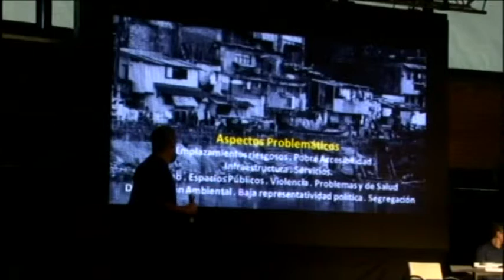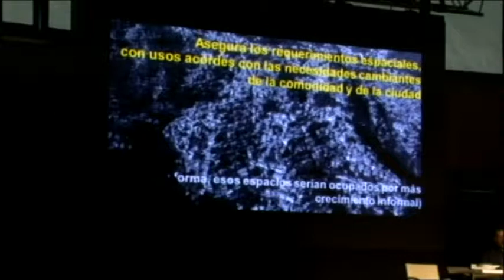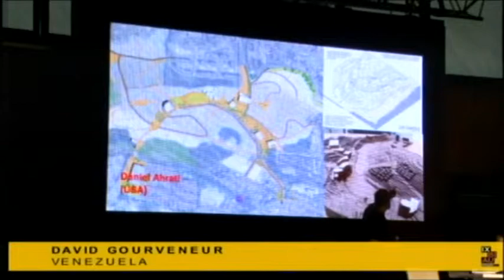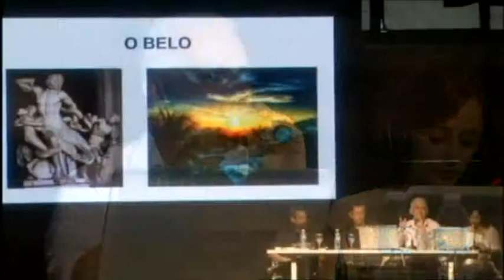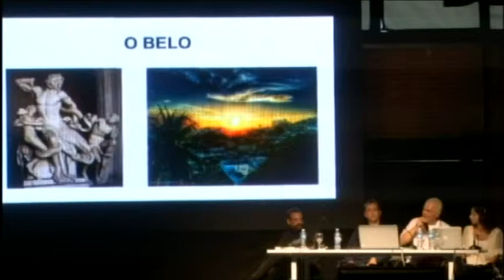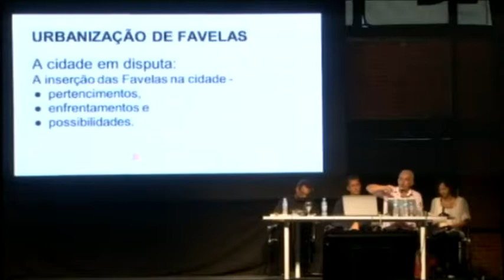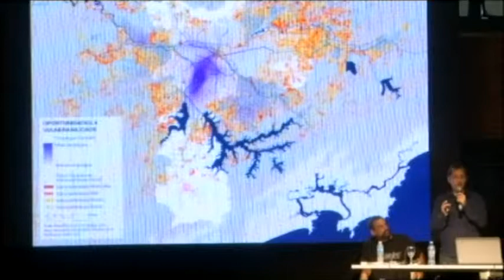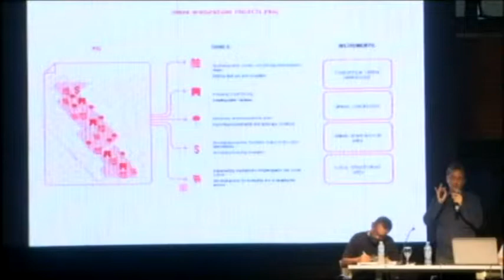IX - BIAU - David Gouverneur, Alan Brum Pinheiro do Raizes, Fernando de Mello, Sandra Gutiérrez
IX Bienal Iberoamericana de Arquitectura y Urbanismo Rosario 2014